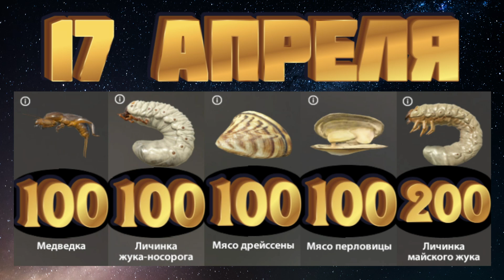ФАРМ | Сом недотроф + недосиний Налим | р. Ахтуба | Русская Рыбалка 4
❓ТЕБЕ СКУЧНО И ГРУСТНО, ЗАХОДИ СЮДА!!! МЫ РАЗВЕЕМ ПЕЧАЛЬ И ЗАГОНИМ В ДЕПРЕССИЮ 😃 БЕЗ СМС НО С РЕГИСТРАЦИЕЙ - ​

⛔️ В чате (в комментариях) запрещено:
   - обсуждение других ютуберов и сообществ
   - политические, религиозные споры
   - ненормативная лексика
   - завуалированный мат

🎯 МОЙ НИК В ИГРЕ - КОСМОС ВНУТРИ

📝 P.S.  Оставляйте комментарии. (ПИШИТЕ В ЧАТИК)
💪 ТЫ ДОЧИТАЛ(а) ДО КОНЦА! МОЁ ПОЧТЕНИЕ! РУКУ ПОЖАЛ!

рр4 стрим розыгрыш прем премов розыгрыши русская рыбалка 4 премиум аккаунт аккаунтов голд наживка снастей